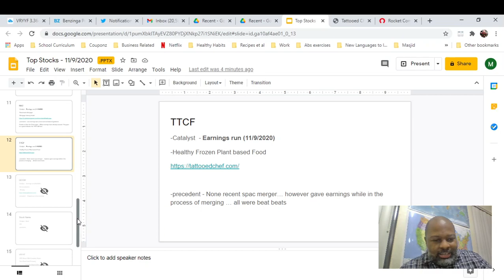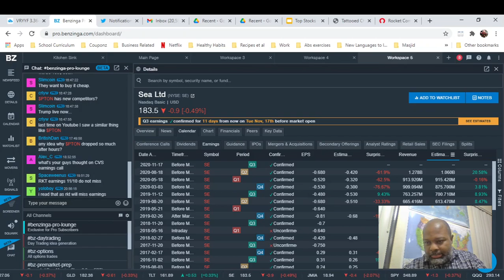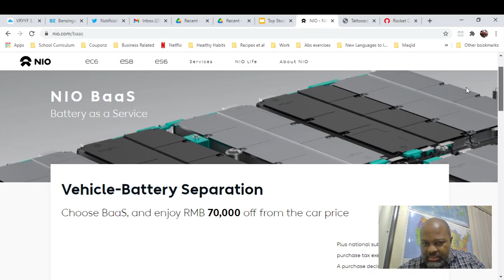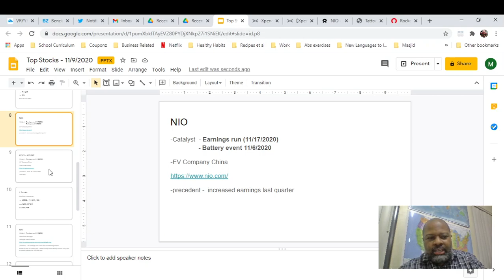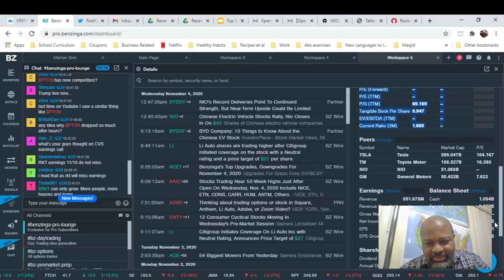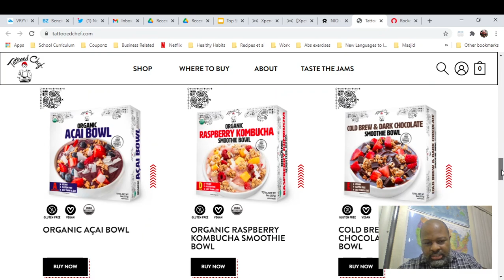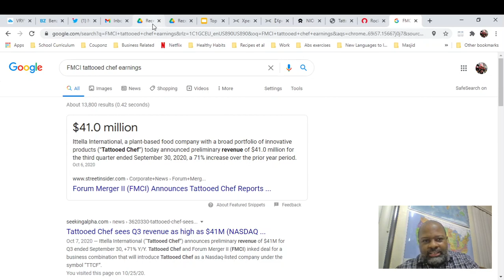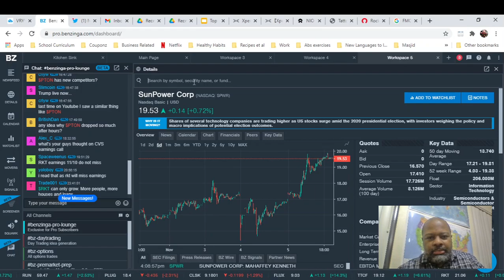Top stocks 11 9 2020